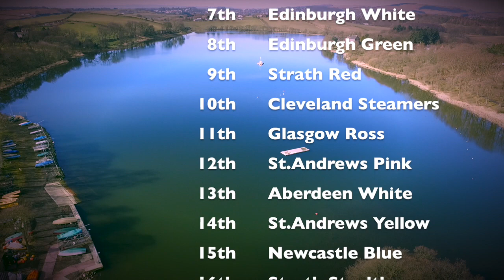SSS Champs 2016 (Strath Style)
SSS Team Racing Championships 2016 hosted by The University of Strathclyde, Glasgow, Bardowie Loch.